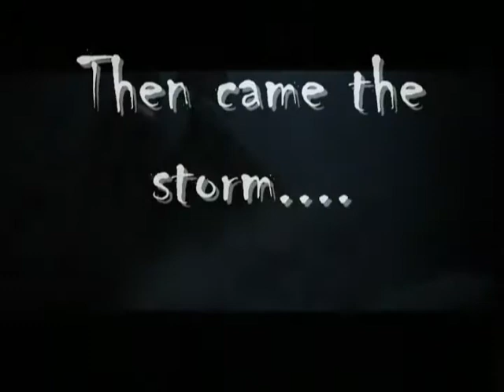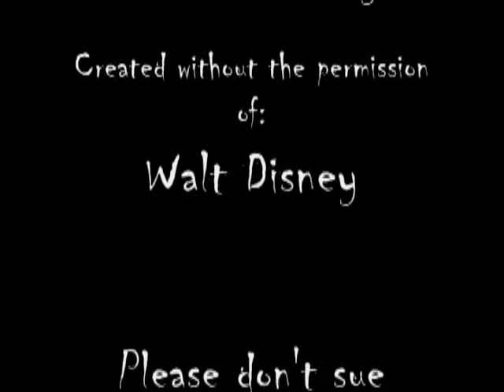My Story Part 1 - Mr. Gibbs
Mr. Gibbs realizes he has a drinking problem and gets help at the Chemical Dependency Center